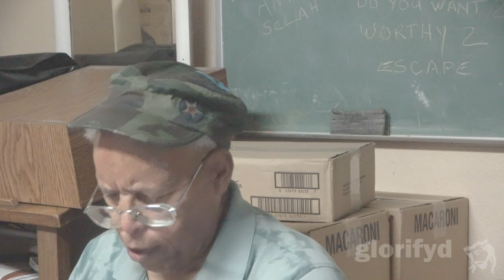20240625 The Prototokos mystery (pt 349) cosmic culmination 5